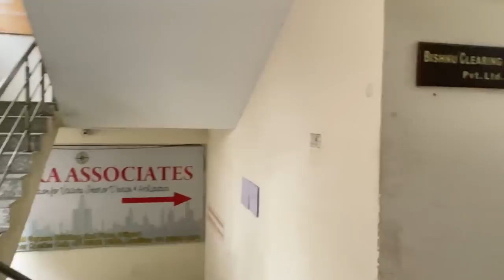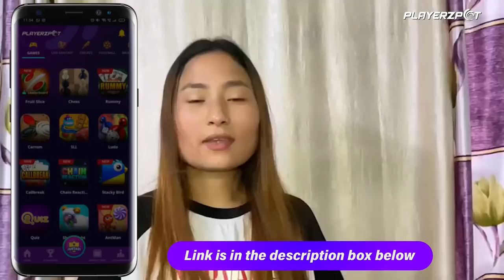Market vlog & our first promotion video😀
Download Playerzpot App and win Rs.5 crores!!

Also, play your favorite games like Ludo, Rummy, Call Break, and 15+ more such exciting
games along with Fantasy Sports only on 100% secure Playerzpot Fantasy Gaming App